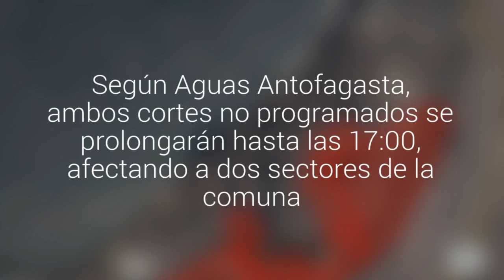Dos cortes de agua de 18 y siete horas afectan a los vecinos de Taltal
Según Aguas Antofagasta, ambos cortes no programados se prolongarán hasta las 17:00, afectando a dos sectores de la comuna. En el lugar trabaja personal de la sanitaria.